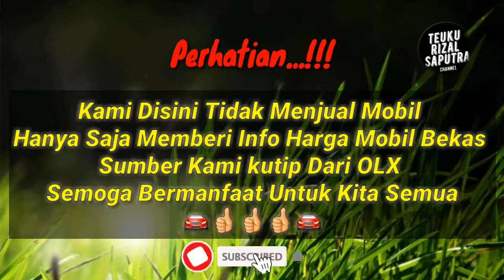Info Harga Mobil Bekas Isuzu MUX Tahun 2014 - 2017 Mewah dan Nyaman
Terima Kasih